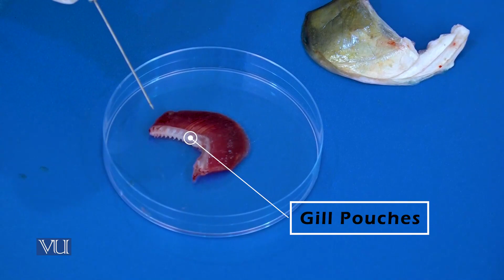Dissection of Fish | Full Explanation on Fish Dissection | Dissection of LABEO ROHITA/ Rohu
Explore the fascinating world beneath the scales with our "Dissection of Fish" video! Dive into the anatomy of these aquatic wonders as we dissect and uncover the secrets hidden within. Witness the intricacies of fish biology, from gills to fins. This educational journey provides insights into how these incredible creatures function in their underwater habitat. Perfect for students, educators, or anyone curious about marine life.